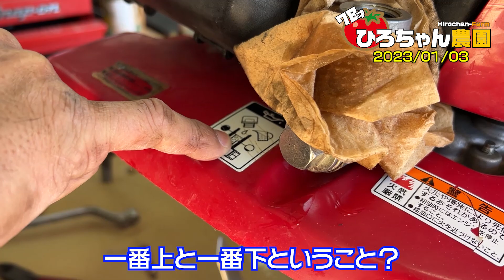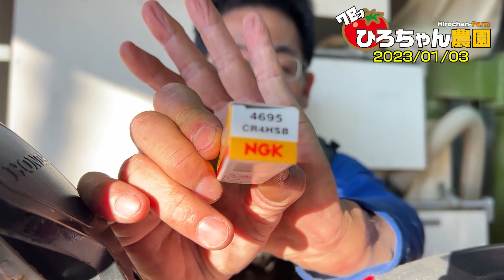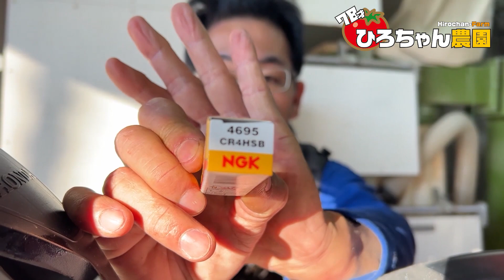【次男】こまめのメンテナンスって言うか・・いい感じって言うか・・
2023年最初のこまめメンテナンス。これで一年もってもらいます。

黒鳥鍛造工場
住所 〒786-0043 高知県高岡郡四万十町本堂４３０

↓ひろちゃん農園のグッズはこちらから（suzuri）

↓ひろちゃん農園のリブなし長袖Tシャツはこちらから（UP-T）

ホンダこまめＦ220のリンク

↓ひろちゃんが使っているシルバーマルチの楽天リンク
（穴は開いていません）

↓永田 フード付ピストル噴口 FL-1の楽天リンク

↓光合成細菌の楽天リンク（次男が購入したのに近い商品）

種なしピーマン「タネなっぴーの種」
楽天ショップ

↓ひろちゃんが購入した空調服（ファン・バッテリーセット）の楽天リンク

↓ひろちゃんが購入した空調服（ファン・バッテリーは別売）の楽天リンク

【ワークウェイ】ワーキングガールのリンク

↓種なしピーマン【タネなっぴーの種】の楽天リンク

↓動画撮影で使用しているマイク【RODE WIRELESSGOII 】の楽天リンク

↓【RODE WIRELESSGOII 】をi-phoneで使用するためのオプションケーブルの楽天リンク

サツマイモを収穫した後にタマネギの土作りをしていたら・・・良いことがたくさんありました。

「ひろちゃん農園のサブチャンネル」はこちらから

「いいね」ボタンも押してくださいね。

ソイルサプリエキス　ソイルファイン  トミー液肥ブラック
片倉コープアグリ株式会社

株式会社ミズホ
ＭリンＰＫ　Ｐフォスタ　アミビタゴールド

ボカシ肥糧を使った、ほぼ有機農業を行っています。
高知県高知市で一人農業をしています。

BGM DOVA-SYNDROME

★ひろちゃんへのファンレター・プレゼント宛先↓
〒７８１－８１３２
高知県高知市一宮東町１－２８－２２
ガレージショウエイ内　ひろちゃん農園